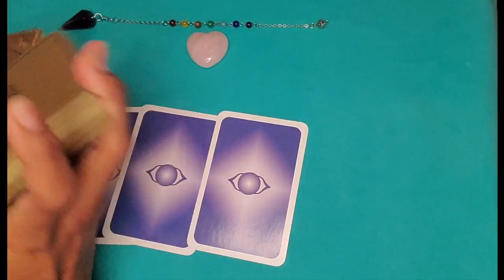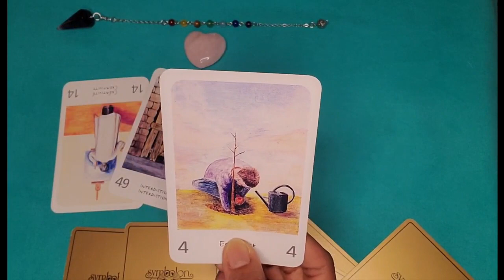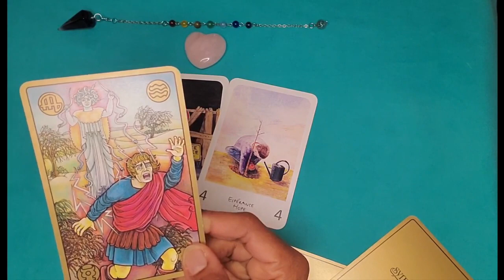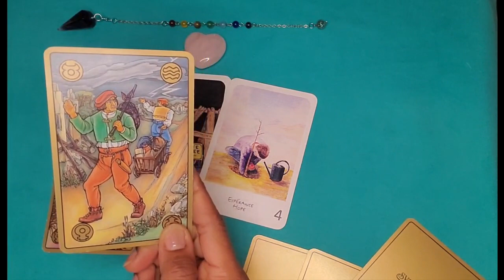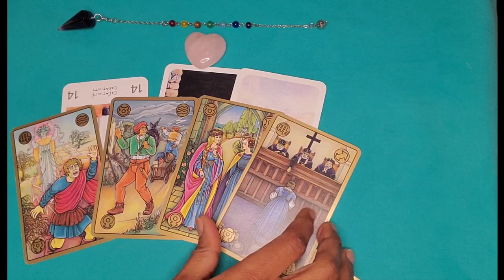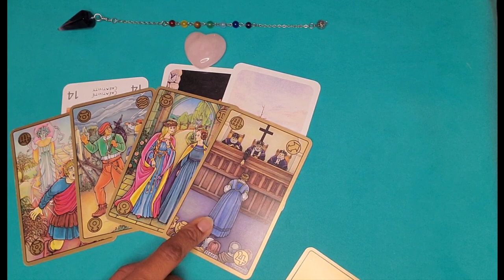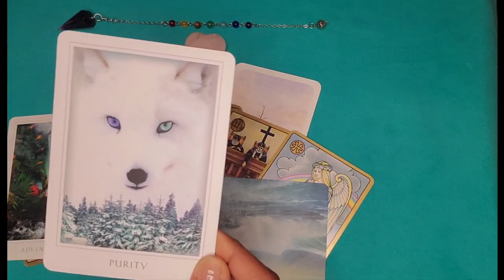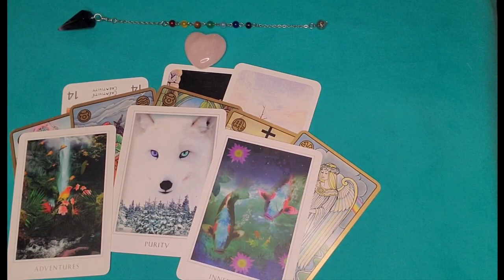I want us to move forward together!😇//Tarot Card Reading / Twin Flames🔮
🌺This is a chanelled CARD READING with Tarot Cards to help you know what your person is thinking and doing right now and what is happening in this connection or relationship.

All my readings are pre-recorded and delivered by an identified date.
I deliver messages from spirit without prior knowledge of your situation.
Refunds will only be issued if I cannot deliver your reading.
Your donations are greatly appreciated in order for me to keep streaming these free readings.
Readings*:
1. Relationship readings / Automatic Writing (personalized) - $47.00
2. Career readings - $47.00
3. Life path readings/ Dream Interpretation - $47.00
4. General readings - $47.00
5. Photo readings - $144
6. Mediumship - $144
7. Remote Spirit Release - individuals ($144), couples ($255)
8. Indigo Coaching (phone call) - 5hrs ($360)

* Emergency Readings are also available for an extra donation of $50 or $111 for SRT (within 24 hours).